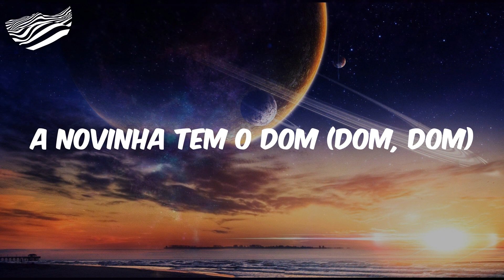Na Movimentação (feat. Faixa Rosa) (Letra) - Mc Livinho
(Oh!) (Au!)
Na movimentação
A novinha tem o dom (dom, dom)
Lancei essa pras faixa' rosa
Faz a jogadinha
Mordendo a boquinha pros cria'
Lancei essa pros faixa' preta
Faz a jogadinha
Na movimentação
Faz a jogadinha
Mordendo a boquinha
Faz a jogadinha
Mordendo a boquinha
Faz a jogadinha
Mordendo a boquinha
Faz a jogadinha
Olha pra mim, joga o cabelo
Quebra sem ter medo
'To interessado em saber o gosto do seu beijo ('to-'to-roro-rom)
Na movimentação
Faz a jogadinha
Faz a jogadinha
Na movimentação
Faz a jogadinha
Mordendo a boquinha
Faz a jogadinha
Mordendo a boquinha
Faz a jogadinha
Mordendo a boquinha
Faz a jogadinha
Mordendo a boquinha
Faz a jogadinha
Mordendo a boquinha
Faz a jogadinha
Mordendo a boquinha
Faz a jogadinha
Mordendo a boquinha
Faz a jogadinha

Mc Livinho, Na Movimentação, Na Movimentação Mc Livinho, Mc Livinho Na Movimentação, Letra Mc Livinho Na Movimentação, funk, funk hits, hits funk, letra funk